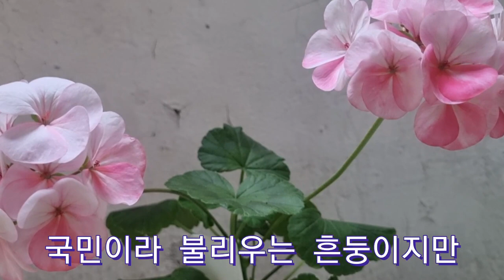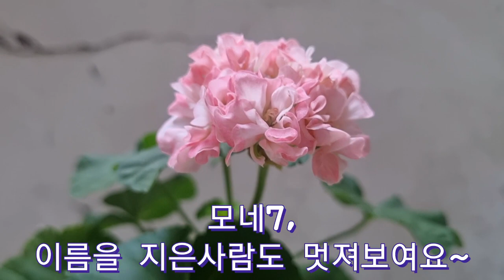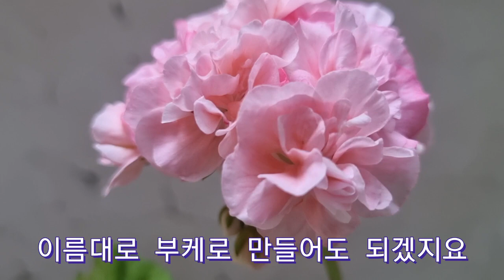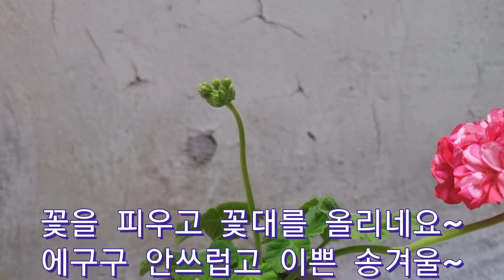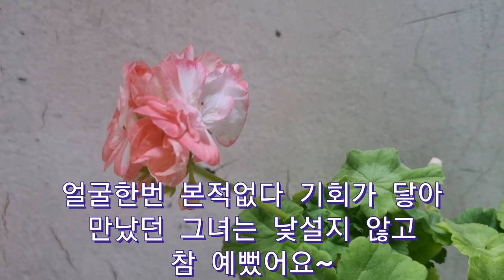좁다란 베란다속의 제라늄 이름 알기 2편#제라늄#페라고늄#베란다가드닝#geranium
좁다란베란다에서 볶닥볶닥 거리며 피어있는 제라늄 2편입니다.

다정히도 불어오는 바람이 좋았던 날입니다.
행복한 6월 보내세요~♡